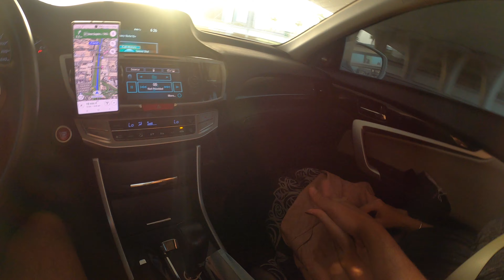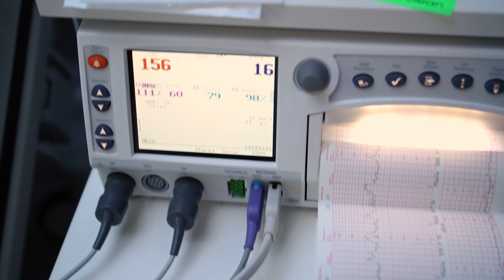فلوق الولادة | وأخيرًا التقينا ب بنتنا😍|جربت احساس الولادة؟ مؤثر | BIRTH VLOG! Of Our First Baby!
حسابي الانستجرام